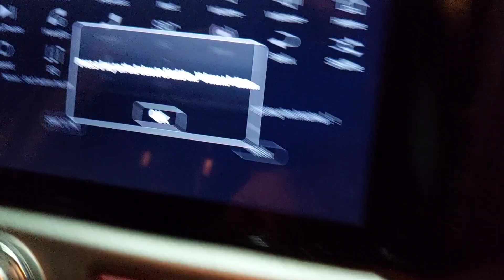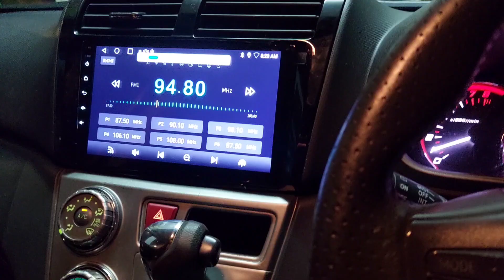Setting button Stereng / android player / myvi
kepada mereka yang baru pasang android player dan tidak tahu cara untuk setting button stereng.